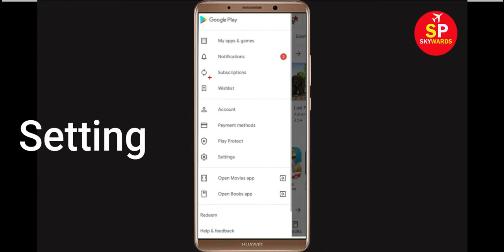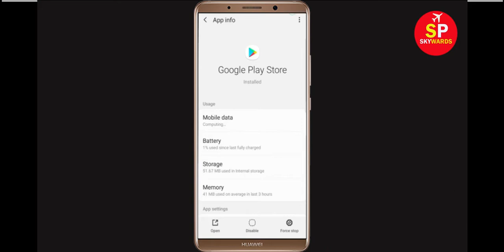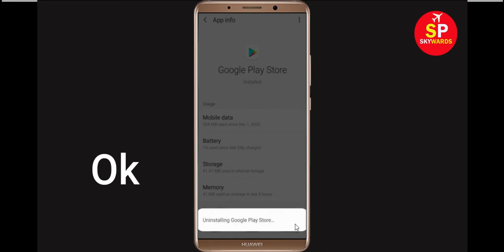Fix Can't Download Anatomy Learning App Error On Google Play Store Problem - Fix Can't Install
If you are facing problem in Google Play Store Can't Download Anatomy Learning App Error then this tutorial will help you a lot to get rid of this issue. So, just follow some stet and do like that and you will be solved your google play store error.